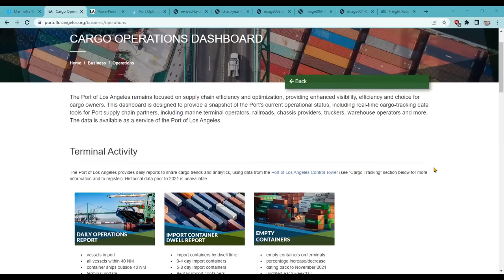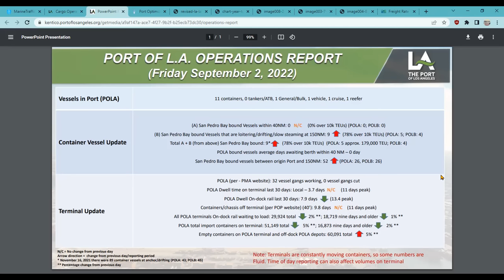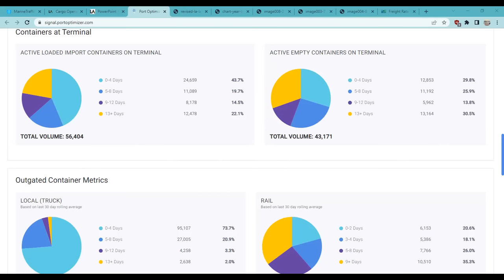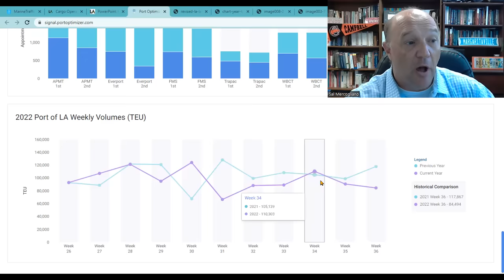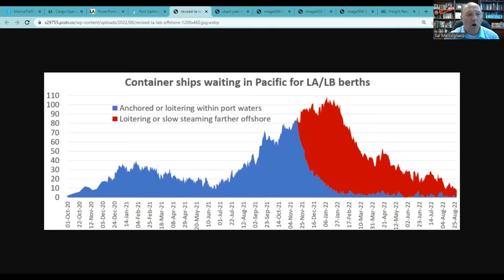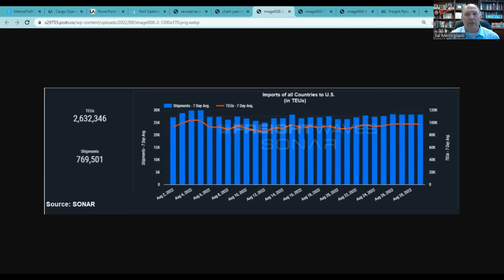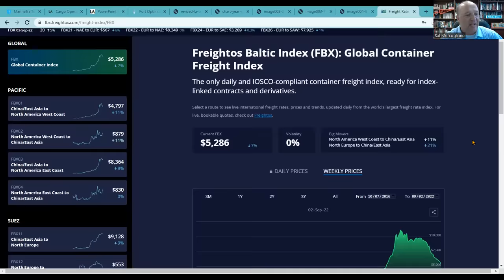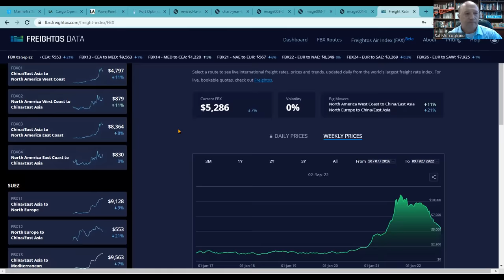Where Did All The Ships Off Los Angeles Go?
In this episode, Sal Mercogliano - maritime historian at Campbell University and former merchant mariner - discusses the reduction of ship calls at the Port of Los Angeles and what does this mean for flow of cargo and goods to the United States and their associated freight rates.

00:00 Introduction & Port of LA Today
7:24 Why the Change
11:45 Where Did the Ships Go?
13:38 Freight Rates